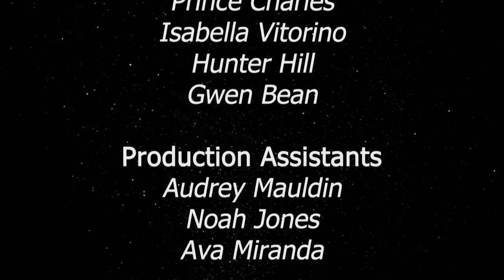Peninsula News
"Every week is a learning experience for everyone involved, each broadcast gets built upon and made even better because that's the Peninsula High School way."
-David Takehara